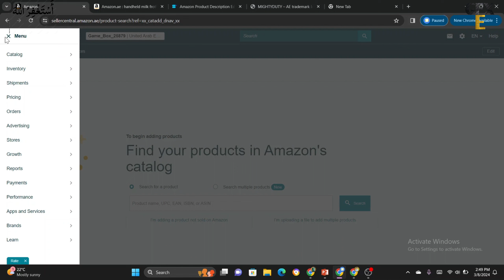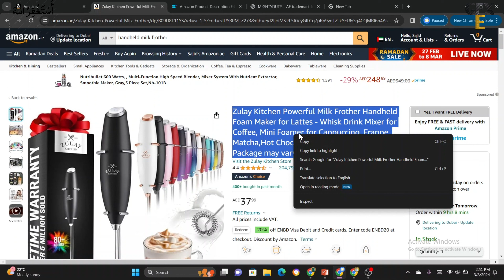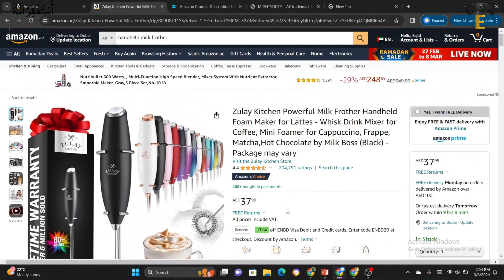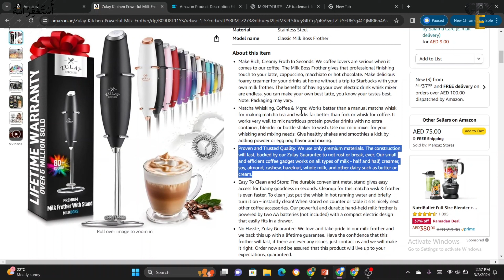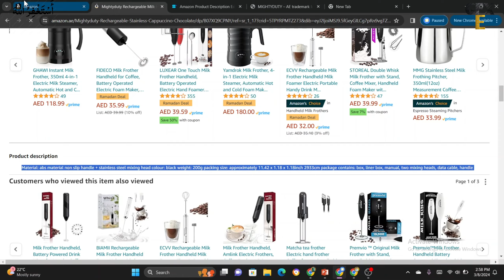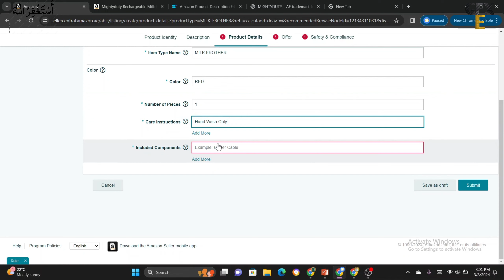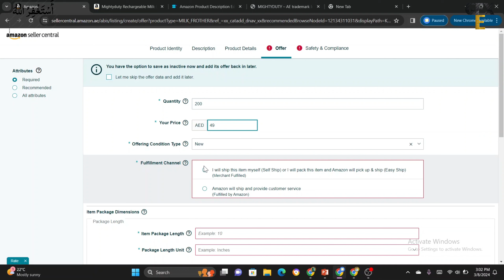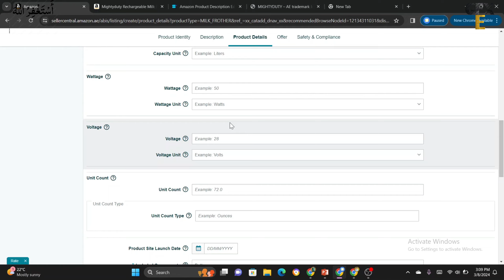Amazon MPL Crash Course Lecture NO 7 | brand Product Listing | Amazon full course | GFX Ecomerce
Private labeling involves selling products under your own brand name, even though you didn't manufacture them. You source products from a manufacturer or supplier, add your branding, and sell them as your own.
Micro Private Labels:

The term "micro" in this context could imply a smaller-scale private labeling operation. Instead of launching a large product line, a micro private label might involve a more focused and niche approach. This could be beneficial for businesses that want to test the market or operate on a smaller scale initially.
Amazon as a Platform:

Amazon provides a platform for sellers to list and sell their private label products. The process involves creating product listings, optimizing them for search, and handling fulfillment (either through Amazon's FBA - Fulfillment by Amazon - service or self-fulfillment).

Market Research: Identify a niche or product with demand.
Supplier Sourcing: Find reliable manufacturers or suppliers for your chosen product.
Branding: Create a brand name, logo, and packaging for your products.
Create Amazon Listings: List your products on Amazon, optimizing titles, descriptions, and images.
Fulfillment: Decide whether to use FBA or handle shipping and customer service yourself.
Challenges:

Competition: Amazon can be highly competitive, so standing out is crucial.
Quality Control: Ensuring the quality of your products is essential for customer satisfaction.
Marketing: Effective marketing is necessary to drive sales and visibility.